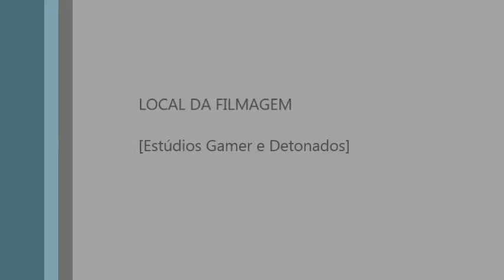Let's Play Zelda SNES Parte 20# Coração, Desbravando Cavernas e Cajado de Birna!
Volto com mais um vídeo da série Zelda Snes, neste mostro como pegar mais pedaços de corações,a espada mestre dourada,o cajado de birna e mostro como explorar as cavernas.